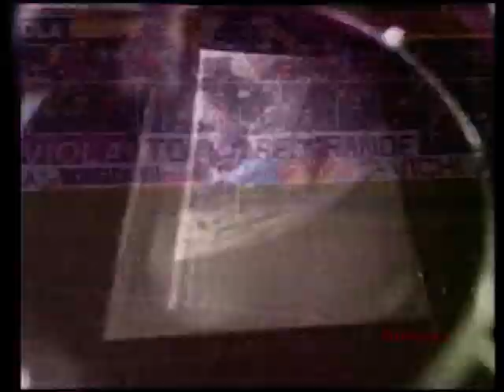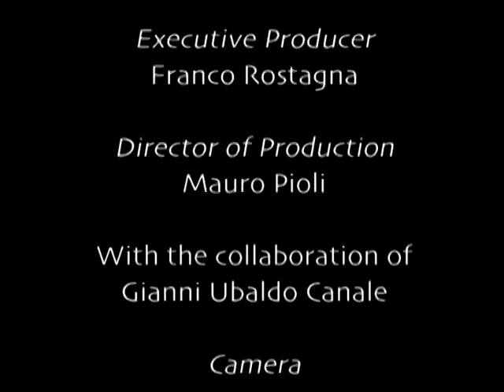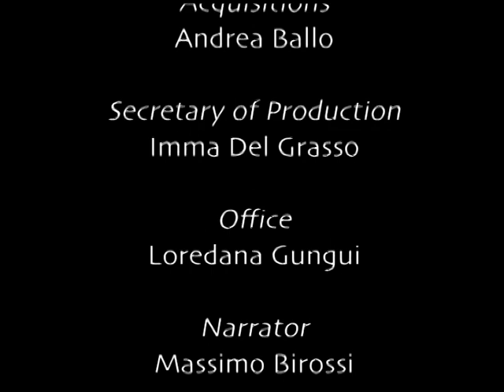Batistuta Soccer Superstars Parte 2 de 2